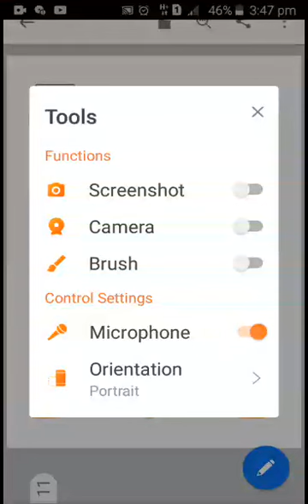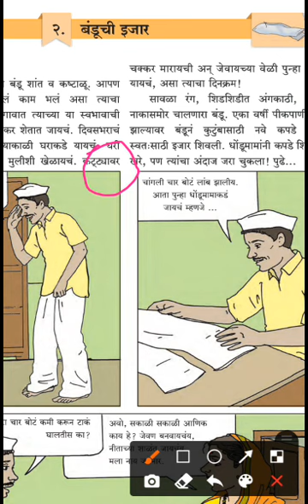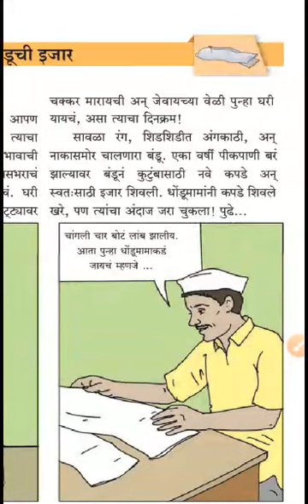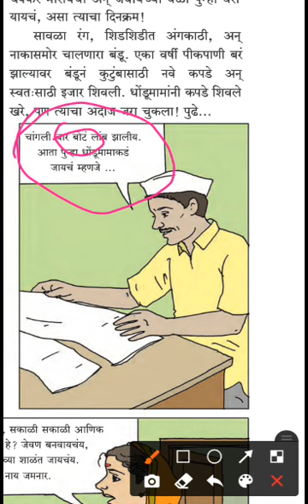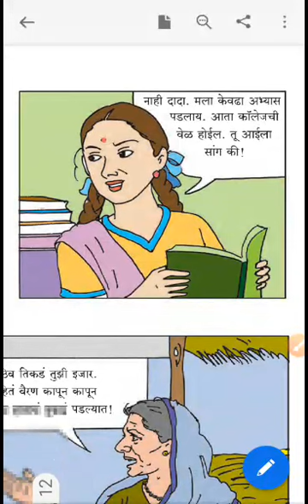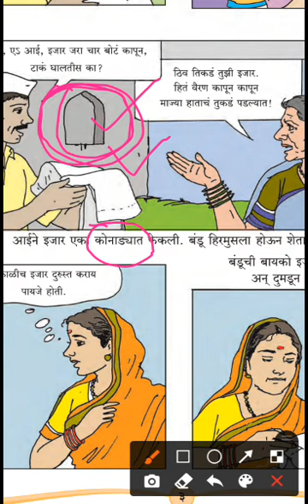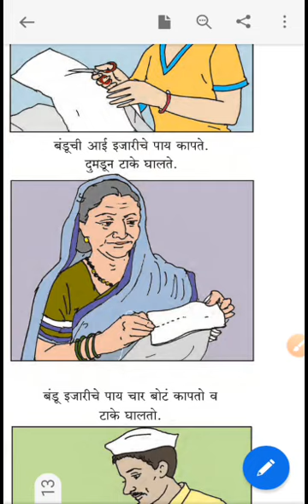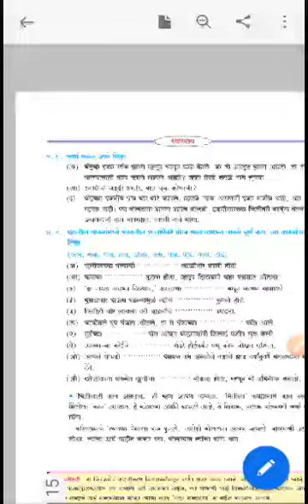पाठ 2 :बंडूची इजार (वर्ग 5 वा)by NAIK SIR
जागृत विद्यालय वरूड
वर्ग : 5 वा
विषय : मराठी